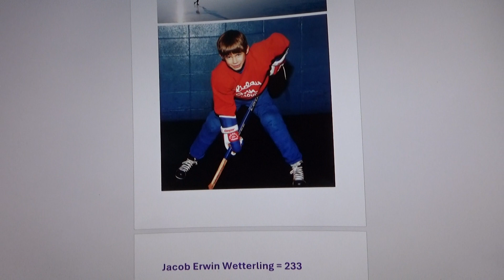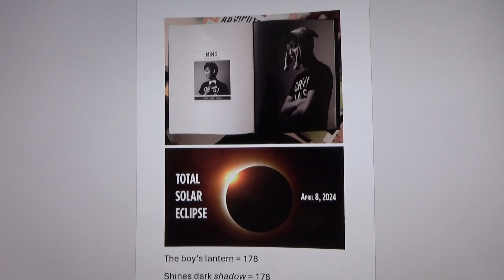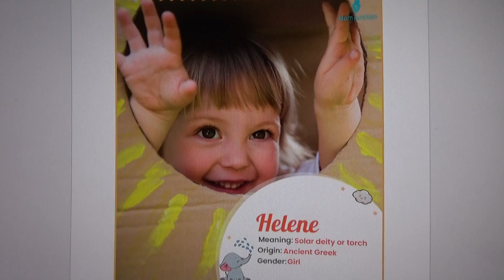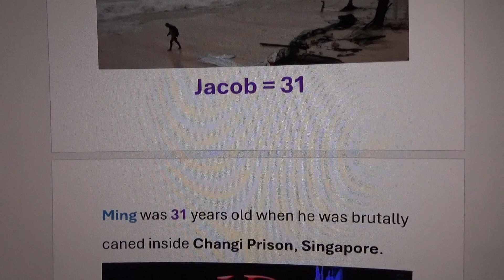You were the shadow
To my light. Hurricane Helene for the kids of Gaza.